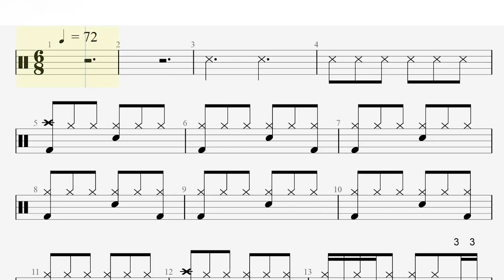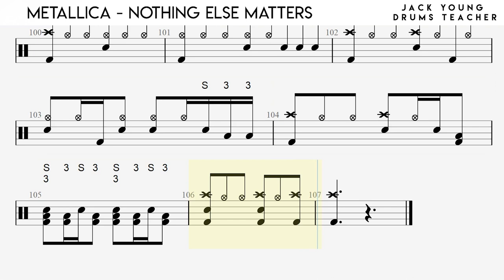Nothing Else Matters - Metallica - Drums Notation 🎵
My Book, The Practical Tutor, Available now! Facebook

Have a suggestion for a notation? Let me know!